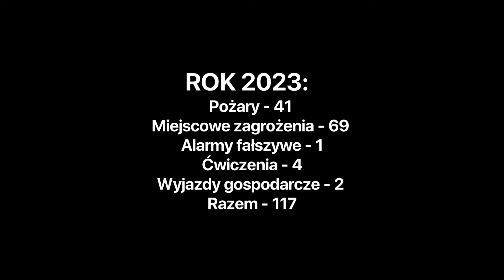Podsumowanie 2023 🔥🚒 Straż Koźminek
Podsumowanie roku 2023:

🔥 Pożary - 41
❗ MZ - 69
❌ Alarmy fałszywe - 1
 -    Ćwiczenia - 4
 -    Wyjazdy gospodarcze - 2

🚒 Razem - 117

OSP KSRG Koźminek
🚒 349[P]11 MAN TGM 340 GCBA 6/32 – OSP Koźminek
🚒 349[P]10 Star/MAN GBA-Rt 2,5/16 – OSP Koźminek
🚒 349[P]14 Fiat Talento SLRR – OSP Koźminek

📸 ZDJECIA: Grzegorz Pietrzykowski (GregKmk) oraz Druhowie OSP
🎥 MONTAŻ: Dominik Banasiak